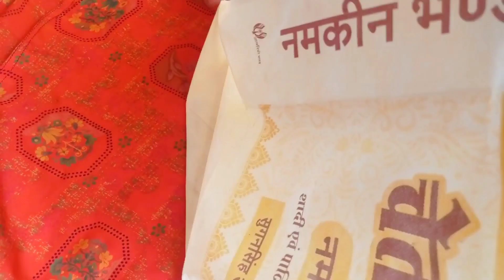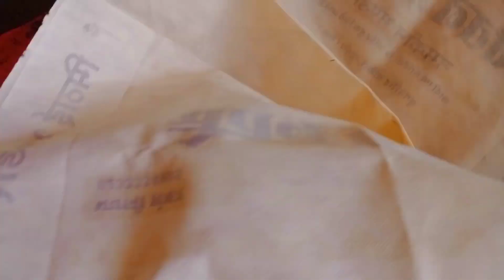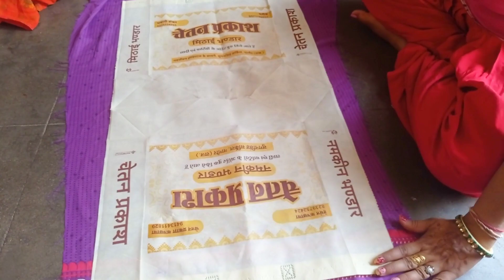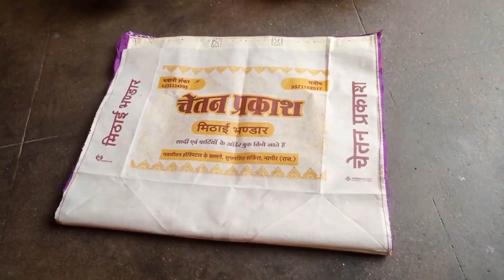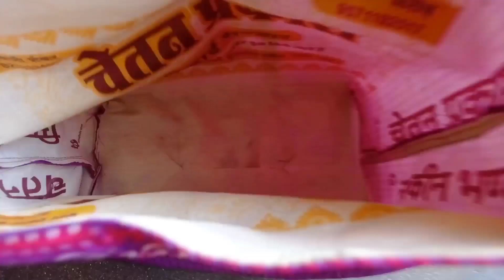Best reuse idea of fabric carry bag /देखने के बाद बनाएं बिना नहीं रह पाओगे/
Best reuse idea of fabric carry bag
देखने के बाद बनाएं बिना नहीं रह पाओगे
कैरी बैग का इस्तेमाल
शॉपिंग बैग
shopping bag se kya banae ja sakte hain
शॉपिंग बैग कैसे बनाएं
शॉपिंग बैग बनाने का तरीका
पुराने कपड़ों का इस्तेमाल
purane kapdon se kya banae ja sakta
Roma Verma all purpose video
Shopping bag banane ka tarika
Bag banane ki design